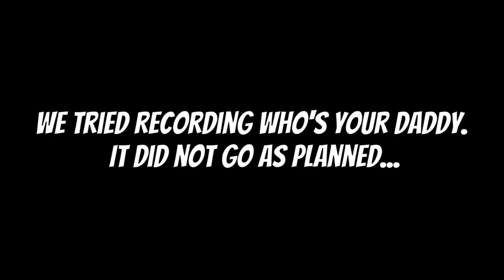THIS GAME WAS CURSED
Hi, welcome to the description...  This session was ridiculous and the game broke... a lot.